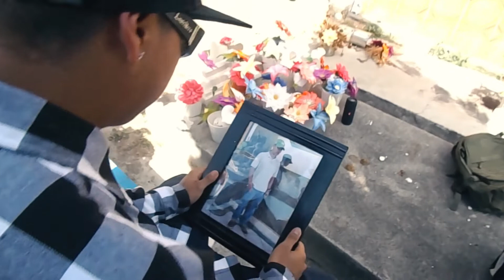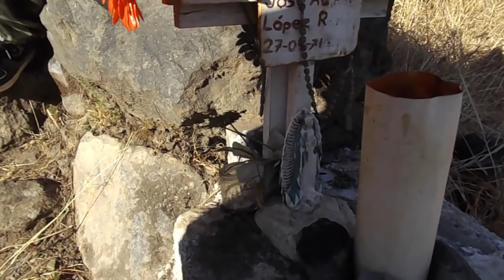Shorty Lz /// No Lo Puedo Aceptar/// ML Records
Artista : Shorty Lz
Tema : No Lo Puedo Aceptar
Producción : ML Records
Dirección : Jesús Rodríguez